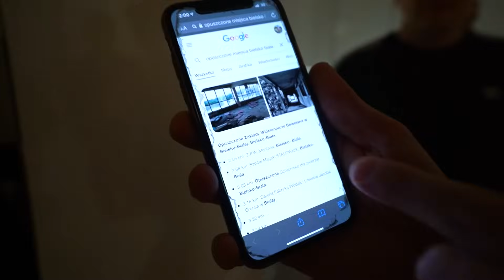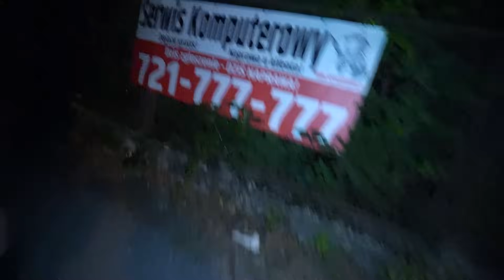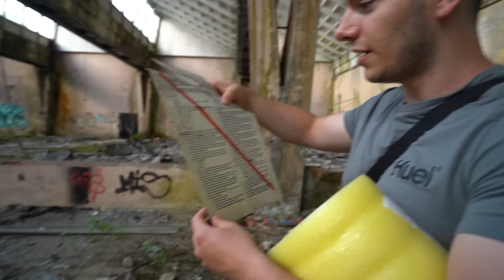NIGDY NIE ODBIERAJ OD STRASZNEGO KLAUNA NA URBEXIE!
Tritsus oraz cała ekipa ferajny czyli Doknes, Dilerek, Zipek i Mwk poszli na urbex starej fabryki!